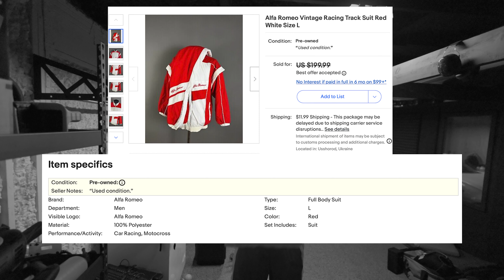Alfa Romeo 4C AutoX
What a fun and special car.  This thing is fast.  Thank you all for the support!